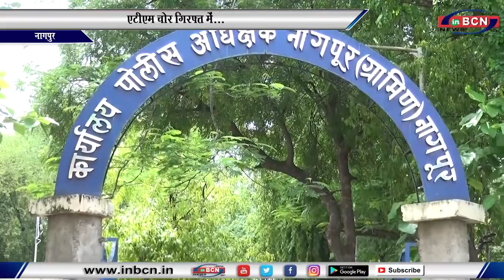एटीऍम चोर गिरफ्त में...